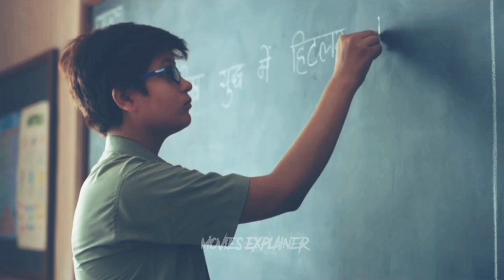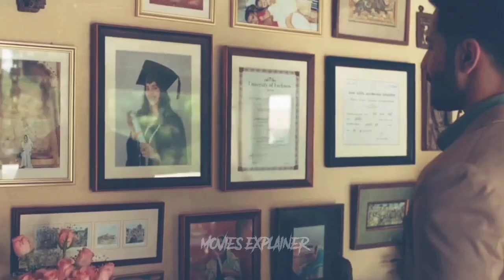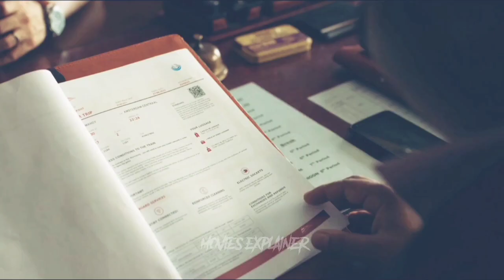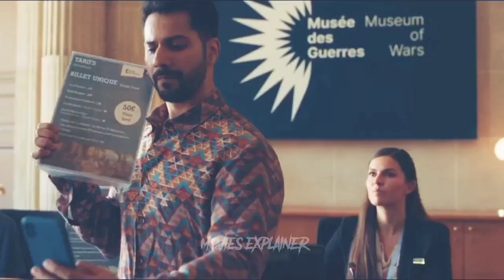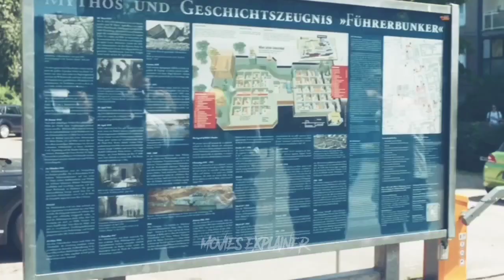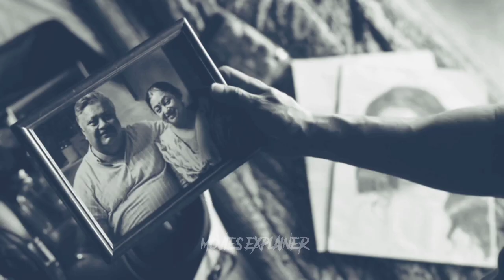Bawaal(2023) full movie explain in Hindi/Urdu | new bollywood movie explain | summarized Hindi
new bollywood movie explain 2023 | action darma movie summarized Hindi

credit   :   video clip images prime video
Director :   Nitesh Tiwaari
story by :   Ashwiny Iyer Tiwaari
produser : Sajid Nadiadwala and Ashwiny Iyer
                     Tiwaari

Declaimer:- This video is just to entertain viewers don't spread hate for others through the content.